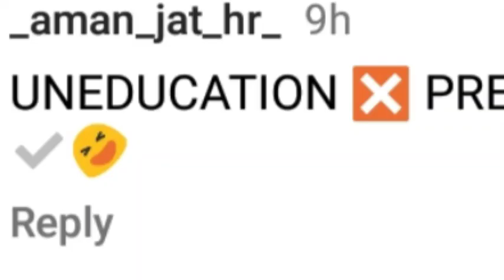YE LADAKA PAHLE HI BTA DIYA THA KON BANEGA😇😇 bagen,predecti this before,bro,before,pagen polls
YE LADAKA PAHLE HI BTA DIYA THA KON BANEGA😇😇

In This Video I Am Reacting On Funny Comments With Tha Permission Of Right Video Owner .